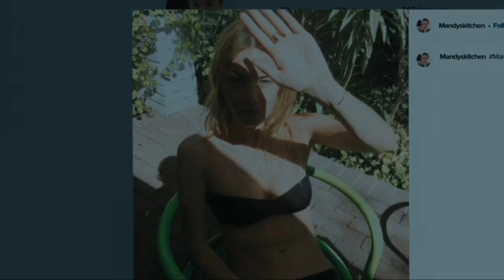Invasion Episode 1 Tamil Review | Invasion (2021) Episode 1 Explained (தமிழ்) | Apple Tv+ Series